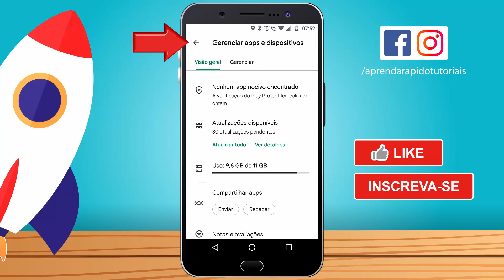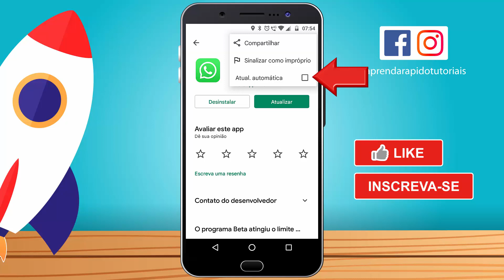Como ATUALIZAR o WhatsApp - ATIVAR ATUALIZAÇÃO AUTOMÁTICA